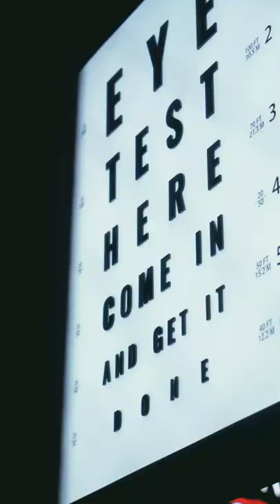GRAYSOURCE meets Ray-Ban Harajuku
GRAYSOURCE
meets Ray-Ban Harajuku

Beats by: @tyycobb